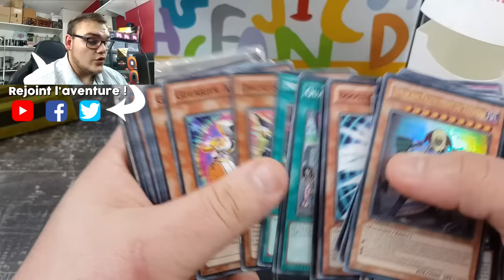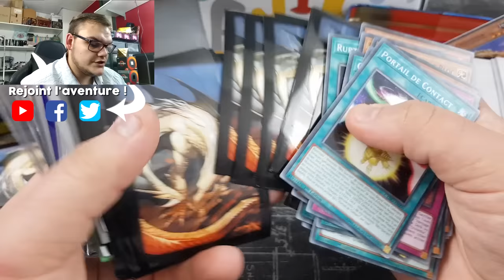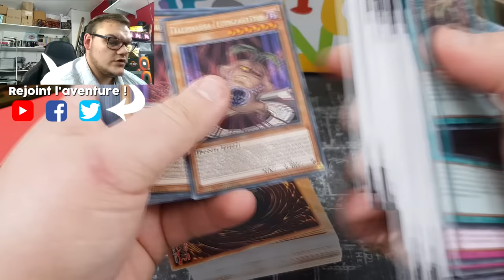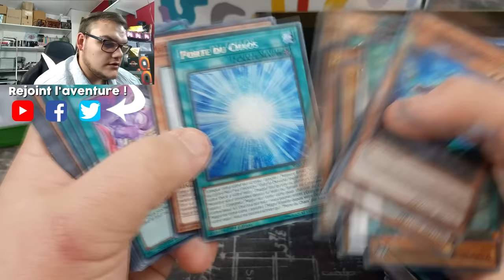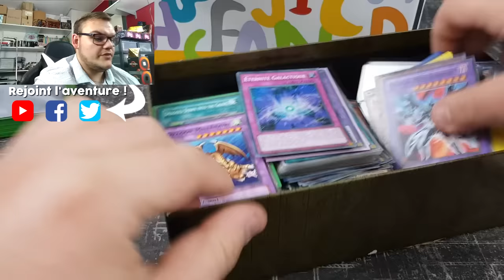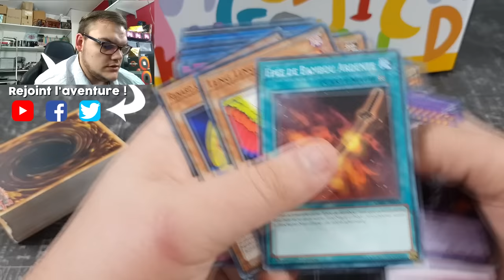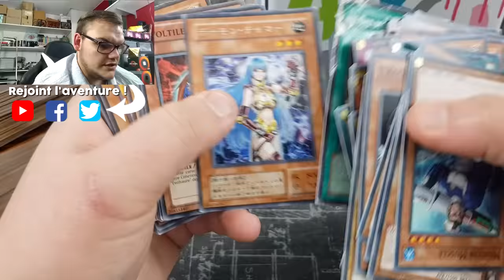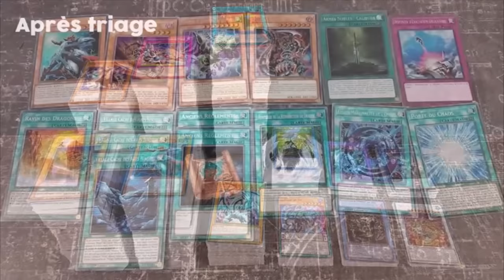RECEPTION ENORME COLLECTION YU-GI-OH! | 3000 CARTES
J'ai reçu une énorme collection contenant plus de 3000 cartes dont de belles petites découvertes ainsi que des bases de deck, et évidement on se découvre ça ensemble !